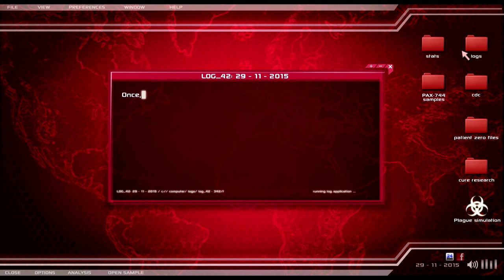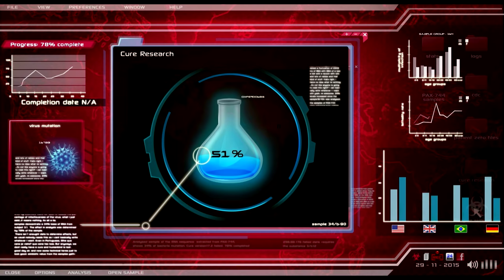Plague Inc. Official Cinematic Trailer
This is the official cinematic trailer for Plague Inc., the critically acclaimed, chart topping strategy game with over 60 million players.

Developed by Ndemic Creations, Plague Inc. is a unique mix of high strategy and terrifyingly realistic simulation. Can you infect the world?